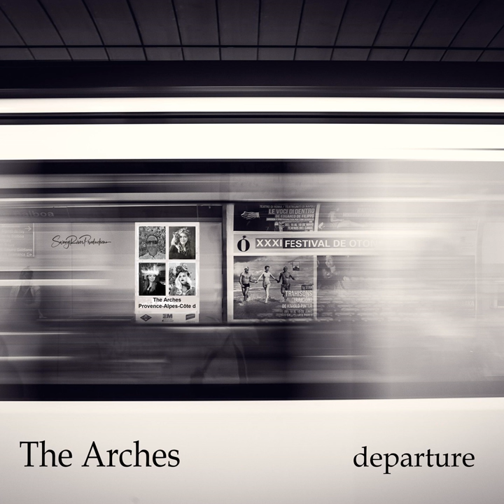Porte Maillot (feat. Murphy Spark)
Porte Maillot (feat. Murphy Spark) · The Arches · Murphy Spark

Departure